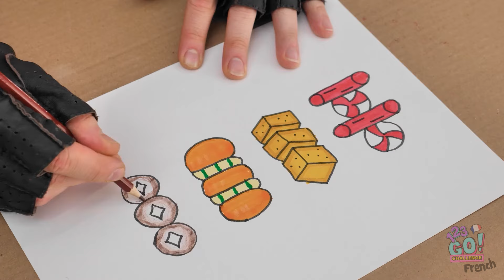Adorables astuces parentales avec du carton | Incroyables créations qui vous faciliteront la journée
Découvrez des bricolages faciles et amusants en carton qui apporteront de la joie à vous et à vos petits. Dites-nous quel bricolage vous préférez dans les commentaires ci-dessous ! 💖👶